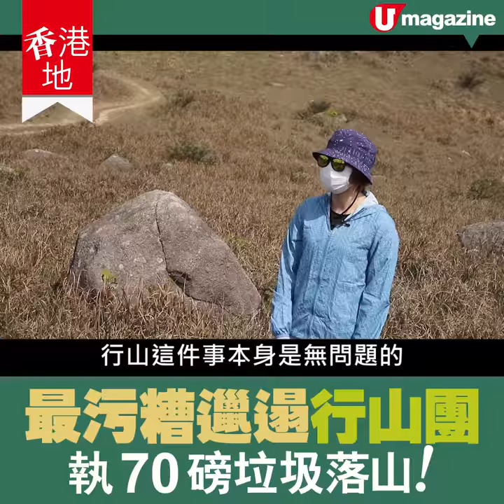【香港地】香港山女 x 綠色和平 上山執垃圾行動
早幾日我們參加了香港山女 x 綠色和平的上山執垃圾行動，大開眼界——你無法想像山上會有人丟低紙尿片和太陽能蓮花燈。

而我們在山上亦無鬆懈，熱到爆汗仍然口罩潔手液常備，希望各位山友亦能在疫境中忍耐多下，為己為人呀！
全方位緊貼《U Magazine》社交平台